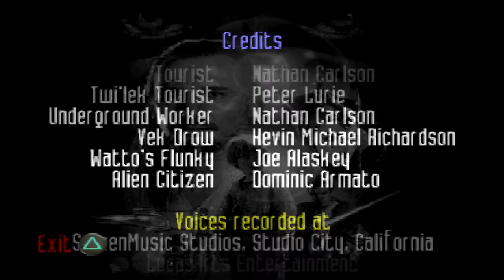Star Wars Episode 1: The Phantom Menace - Part 12 | Epic conclusion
I was left with no option but to use an infinite health cheat other than repeat the entire level :P